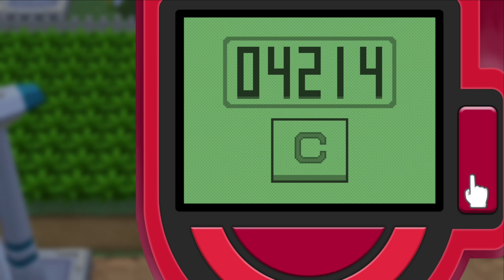寶可夢明亮珍珠通關|Pokemon Shining Pearl Fullgame Walkthrough Part.2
寶可夢明亮珍珠晶燦鑽石於2021年11月19日發售，是寶可夢珍珠鑽石的重製版，本作除了畫面提升之外，其內容與前作沒有太大的差別，幾乎一模一樣，玩過珍珠鑽石的朋友們相信完了這款之後，會激起許多當時玩寶可夢的熱忱！